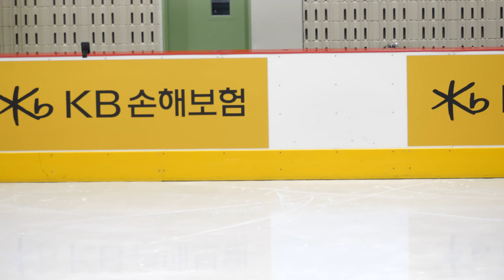이지윤 Jiyoon LEE (Ji-yoon)ㅣ여자싱글2그룹 Jr. Women - SP 37ㅣ2023-01-05 피겨종합선수권대회 1일차ㅣ서울석관초등학교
1월5일 경기를 마지막으로 2023년 1월 6일부터 KBS 저작권에 의해 중계하지 않는 경기를 포함한 모든 종합선수권 영상 업로드가 금지됩니다
비공개 경기 분석용 자료 촬영은 허락되지만 유튜브와 인터넷 공개 업로드는 할 수 없음을 알려드립니다

대회 1일차 재생목록 | Day 1. YoutubePlaylist

Official Practice & Competiton | Group 2 Men. Junior - Group 2 Women Junior - Ice Dance Junior - Pair Skating Senior
Official Practice | Group 1 Men. Senior - Group 1 Women Senior

남자 2그룹 or 남자싱글 2그룹 = Group2 Men (= Junior Men Single)
여자 2그룹 or 여자싱글 2그룹 = Group2 Women (= Junior Women Single)
남자 1그룹 or 남자싱글 1그룹 = Group1 Men (= Senior Men Single)
여자 1그룹 or 여자싱글 1그룹 = Group1 Women (= Senior Women Single)

연맹공지 1. Information 제77회 전국남녀 피겨스케이팅 종합선수권대회 공고(안) (시간할애문서 추가)

연맹공지 2. Time Schdeule, SP-RD Starting Order 제77회 전국남녀 피겨스케이팅 종합선수권대회 경기일정 및 스타팅오더

연맹공지 3. [KBS 방송중계 안내]

연맹공지 4. 제1일 경기결과 | Day1. Results, Protocol

연맹공지 5. Day2. 경기일정 및 스타팅오더(2일차) | Day 2. Time Schedule, Starting Order

연맹공지 6. 제2일 경기결과 | Day2. Results, Protocol

연맹공지 7. 경기일정 및 스타팅오더(3일차) | Day 3. Time Schedule, Starting Order

연맹공지 8. 제3일 경기결과 | Day3. Results, Protocol

연맹공지 9. 경기일정 및 스타팅오더(4일차) | Day 4. Time Schedule, Starting Order

연맹공지 10. 제4일 경기결과 | Day4. Results, Protocol